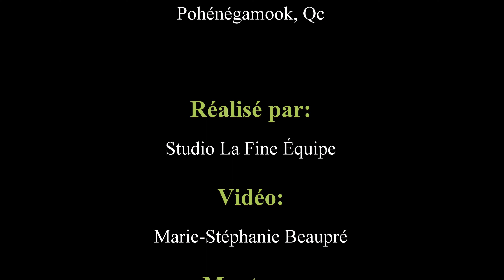Cn 4 juillet 2011 Pohénégamook